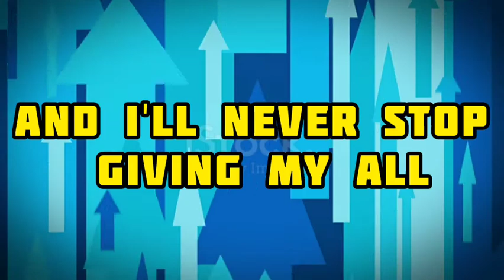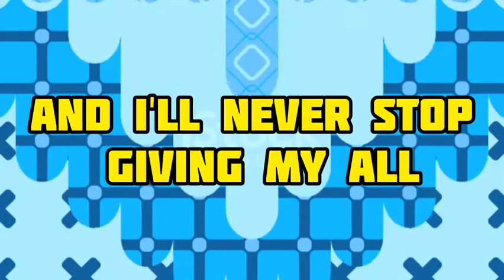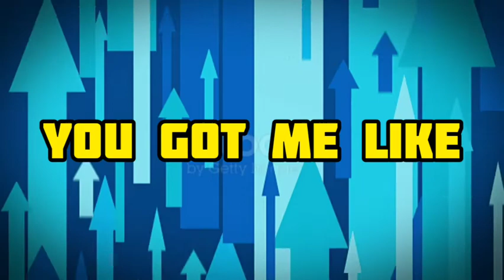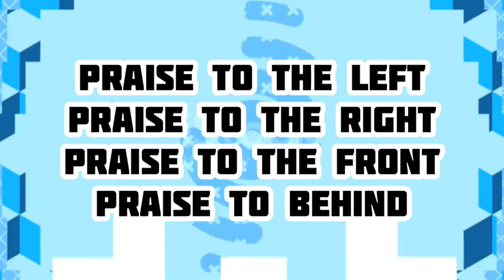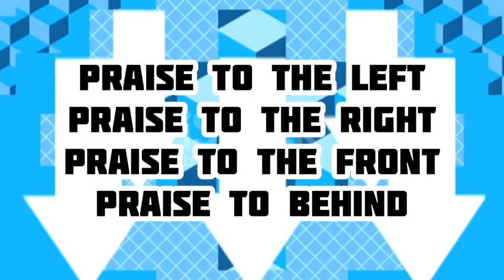got me like planetboom jc squad